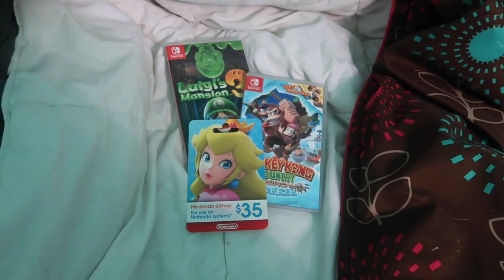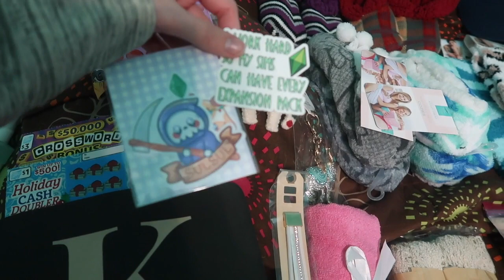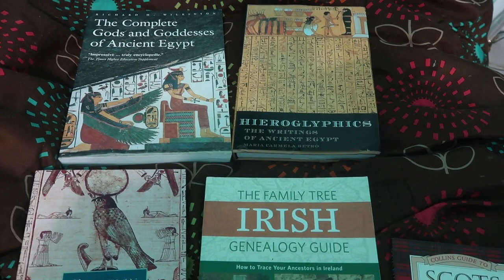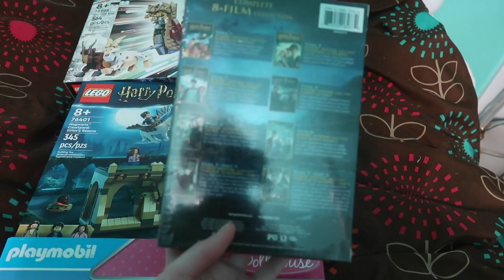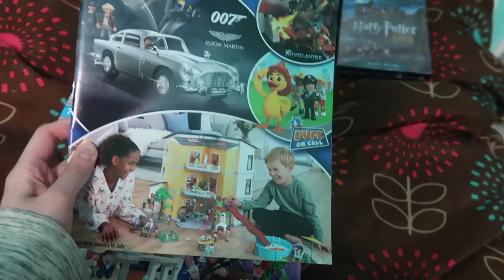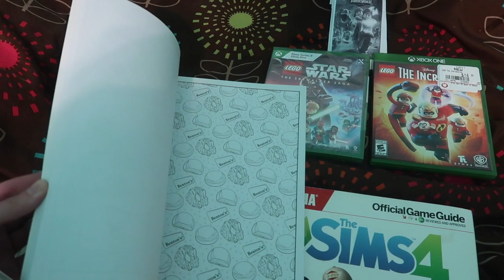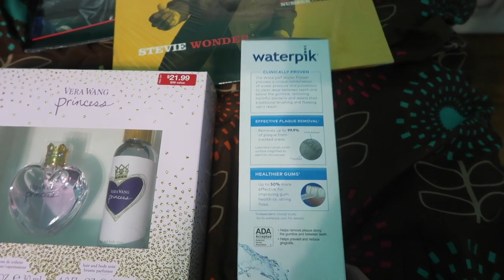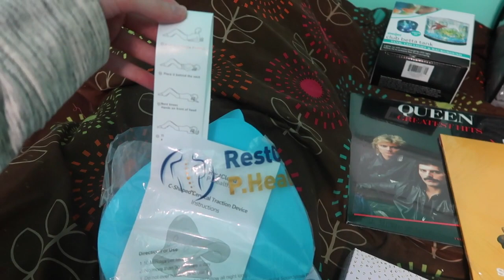Christmas Gifts ~ Vlog 12/26/22